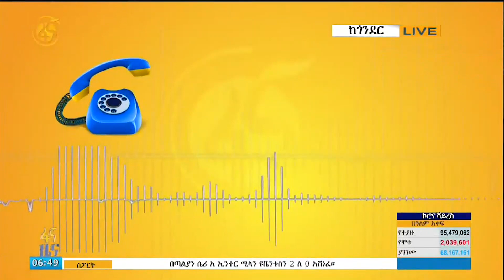የከተራ በዓል በጎንደር ከተማ ያለው ድባብ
የጥምቀት በዓል በከፍተኛ ድምቀት በሚከበርባት ጎንደር ከተማ ምእመናኑ ከወዲሁ በመሰባሰብ የታቦታቱን ከደብራቸው መንቀሳቀስ በመጠባበቅ ላይ ይገኛሉ።
ፋና ቴሌቪዥን በስፍራው ተገኝቶ በዚህ መልኩ ቃኝቶታል፦